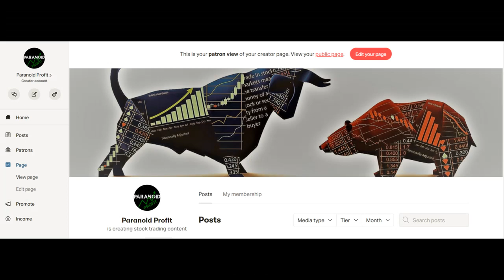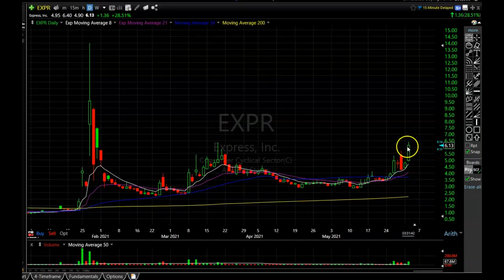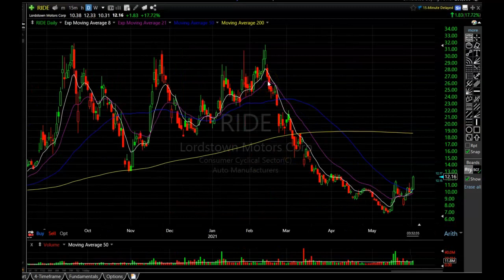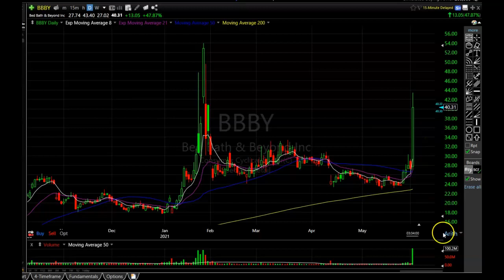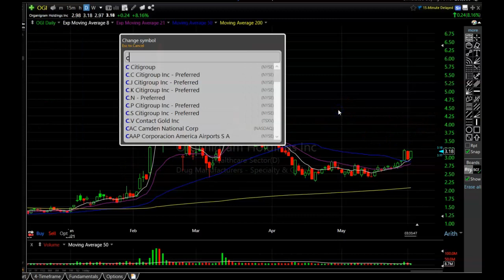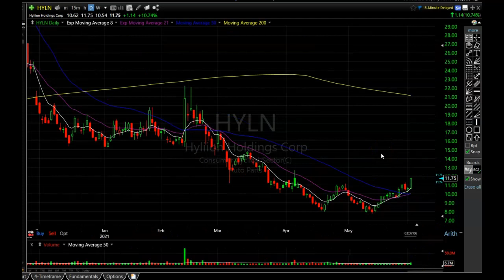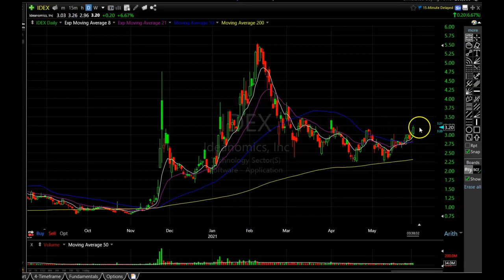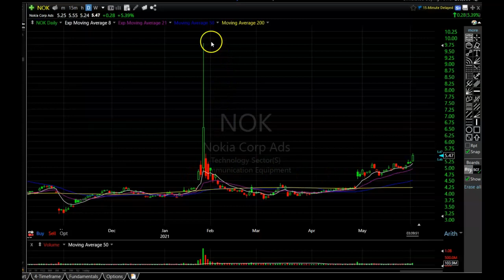Are These The Next AMC Stock | These Stocks Could Be The Next Ones To MOON!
In this video i will show some stocks that could be The Next AMC Stock. The stocks i go over look like they could be about to explode higher just like AMC and the other MEME stocks.

Start your own M1 Finance Account and receive $30 for FREE after funding your account

The Software on the video

Chapters
0:00​​​​​​ - Intro
0:48 - Charts
11:01 - ending